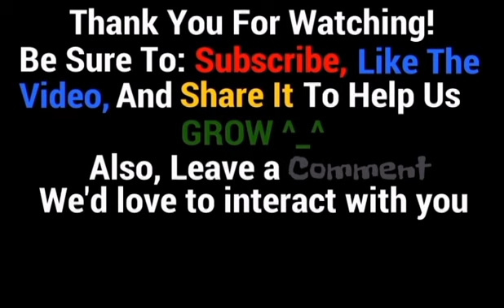Lets Play DragonBall Xenoverse ep 25 Explaining What Has Already Been Explained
Starring: TrueBOSS, Lena, and Solgar. Since we recorded this before our fill in recording, we had yet to explain the Supreme Kai of Time. We then do some training under our current master, Picollo. Also, Solgar broke the rules and got Super Saiyan BEFORE Kaoken x 20 and he is WRONG! You do have unlimited Ki for super AND ultimate's while in you're super saiyan form.